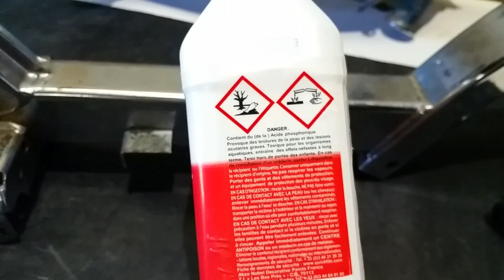Moins de 25€ Dérouillage reservoir ( Traitement pas chère contre la rouille )